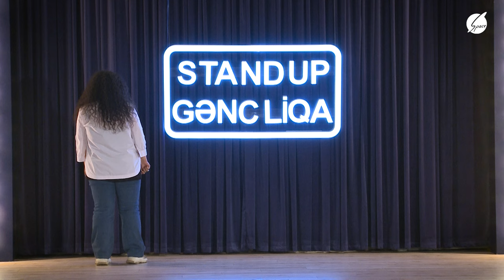Şahnaz Cabbarlı - STAND UP Gənc Liqa FINAL (17.09.2023)